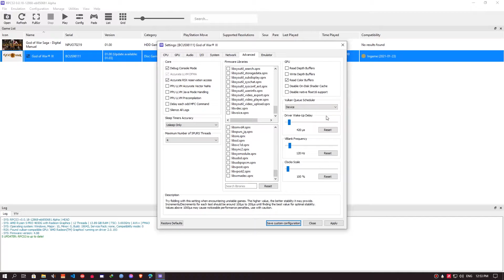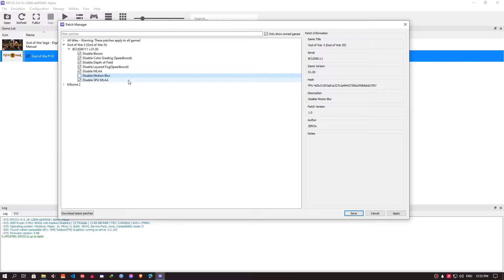The Best Settings for God of War 3 | RPCS 3 (Play Station 3 Emulator)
God Of War 3 RPCS 3 on RYZEN 5 4650G VEGA 7

Software used for recording: Bandicam.
Recorded on: 30FPS.
Software used for Editing: Adobe Premiere Pro.
00:00 Emulator Settings
01:17 720P
10:35 1080P
⚙️ PC Specifications:

● Motherboard:   Gigabyte B450M S2H.
● CPU:                   Ryzen 5 4650G 3.7GHz 4.2 GHz boost.
● CPU Cooler:      AMD Ryzen Wraith Spire.
● RAM:                  2X8Gb (16GB 14GB Used) Adata 3000mhz.
● APU:                   VEGA 7 2GB OC to 2375.
● HDD:                   1TB | TOSHIBA
● PSU:                    ADVANCE 480W